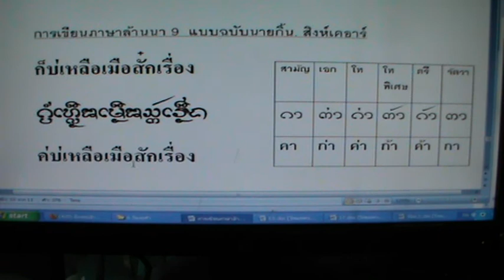เขียนภาษาล้านนา9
9.การเขียนภาษาล้านนา แบบฉบับนายกิ้น.  สิงห์เคอาร์